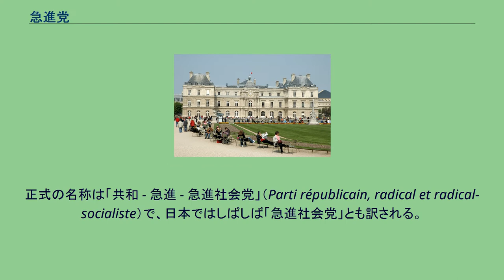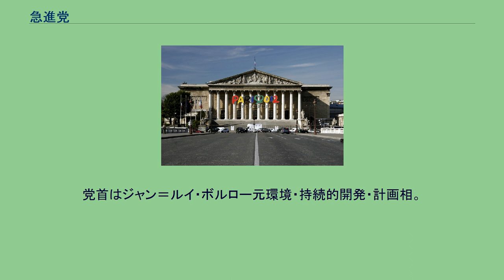急進党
ジョルジュ・クレマンソー
急進党（きゅうしんとう、Parti radical）は、かつて存在したフランスの政党。
正式の名称は「共和 - 急進 - 急進社会党」（Parti républicain, radical et radical-socialiste）で、日本ではしばしば「急進社会党」とも訳される。
1901年に「猛虎」とあだ名されたジョルジュ・クレマンソーによって結党され誕生した急進的な共和主義・自由主義政党で、「急進社会党」の党名からは社会主義政党と考えられがちだが、実態は中南部の農民層を支持基盤とする中道の政党である。
第三共和政下では中心的な政党として君臨し、反カトリック主義（反教権主義）を標榜して1905年に政教分離法を成立させローマ・カトリックの影響を政治介入から排除した。
第一次世界大戦後には社会党・共産党を中心とした人民戦線内閣に加わるなど、フランスの政治に与えた影響は大きい。
戦後の第四共和政下では勢力が著しく後退するが、他の中道諸政党を糾合し中心指導勢力として国民議会内部での統一会派「共和派左翼戦線」を結成。
ピエール・マンデス＝フランス政権を誕生させ第四共和政の負の遺産の清算に挑戦するも、右派ド・ゴール派の隆盛とアルジェリア戦争の泥沼化により影響力を失う。
第五共和政下では大統領ド・ゴール派を中心とした右派に対抗して社会党・共産党との共闘に進むが、1969年にジャン＝ジャック・セルヴァン＝シュレーベル党首が就任すると左右両派と距離を置き中道勢力を結集させる方向へと向かう。
このことから社共両党との共闘に熱心な左派が1972年に離党し（この流れが後に左翼急進党につながっていく）、残ったセルヴァン＝シュレーベル派は独立共和派や民主中道派・民主進歩中道派とジスカール・デスタン支持に向かう。
ジスカール・デスタン政権が成立すると、急進党は政党連合・フランス民主連合の結成に加わって連合内でも有力な政治勢力となった。
現在も中道より少し右の政治的立場をとっている。
上述の通りフランス民主連合に所属する議員が多かったが、その後は国民運動連合に加わり、2002年フランス大統領選挙第1回投票ではジャック・シラク候補を支持した。
2007年フランス議会総選挙で国民運動連合から17人の下院議員を当選させたが、2012年の選挙では前年にニコラ・サルコジ大統領を批判して中道寄り路線（中道右派）を強め、国民運動連合を離脱した影響もあり6議席に後退した。
また元老院（上院）では5人が会派「民主社会欧州連合」に、2人が国民運動連合会派に分かれて所属している。
党首はジャン＝ルイ・ボルロー元環境・持続的開発・計画相。
なお現在も党の原点である政教分離を尊重している。